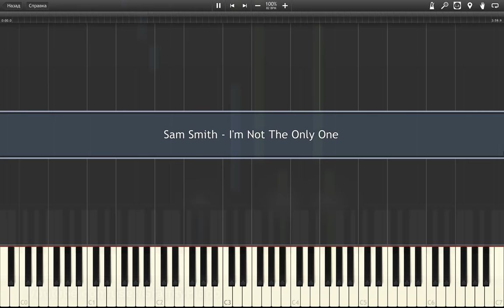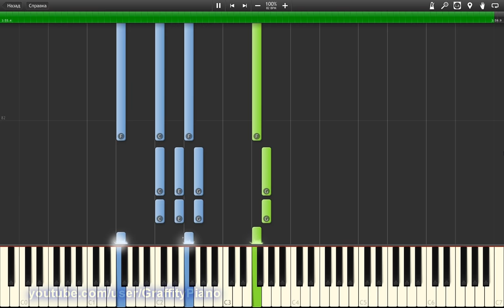Sam Smith - I'm Not The Only One piano tutorial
I'm Not The Only One by Sam Smith, full song tutorial, enjoy!